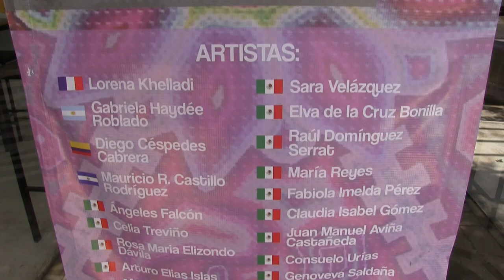DESDE MÉXICO A ARGENTINA: EXPOSICIÓN COLECTIVA ITINERANTE "LOS WIXÁRIKAS"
La organización del Nevado Solidario de Oro dio inicio al cronograma cultural latinoamericano que se lleva a cabo, como todos los años, en San Rafael.

Omar Salcedo, organizador y presidente del Nevado Solidario de Oro, en esta ocasión, ha traído un conjunto de grandes artistas visuales que nos han deleitado con sus obras.

Entre estos artistas, contamos con la presencia de Paty Valdés Gómez y Belinda Pérez Vargas (directora de ExpoArte 21), provenientes de México, y Gabriela Haydée Roblado, artista argentina y gran admirado de las obras de Paty.

La artista mexicana, Paty Valdés Gómez, es la organizadora de la Exposición Colectiva Itinerante llamada Los Wixáricas, en honor a los grupos étnicos más antiguos de México, pertenecientes a la cultura mesoamericana, los "hijos de los dioses". Este arte liderado por Paty, ha llevado a la inspiración de muchos artistas a recrear obras de origen huichol, un arte sagrado, solemne y girado hacia la religión, utilizando símbolos huicholes como el venado, flechas, la jícara y el águila.